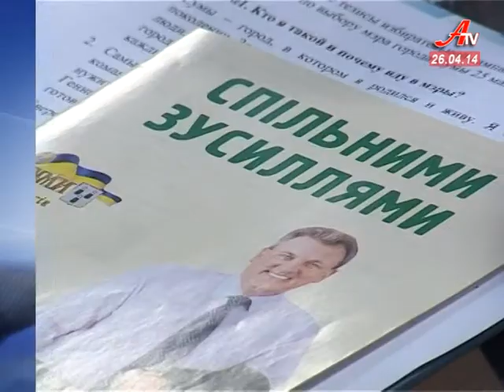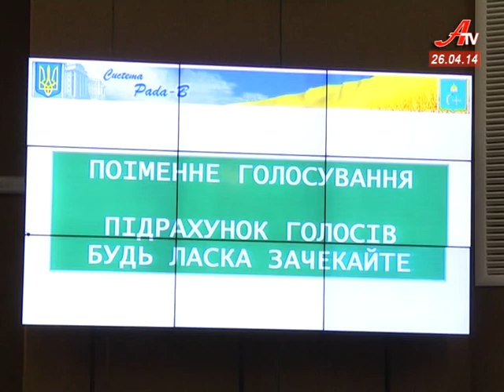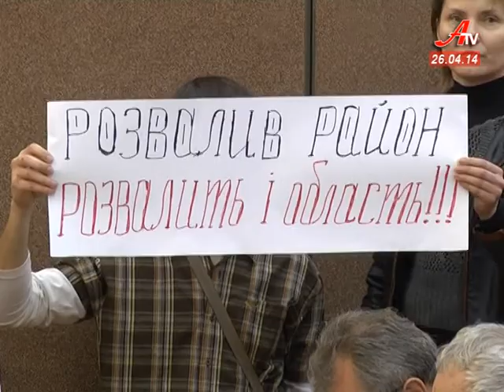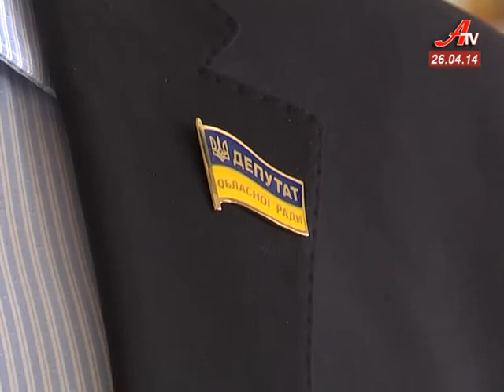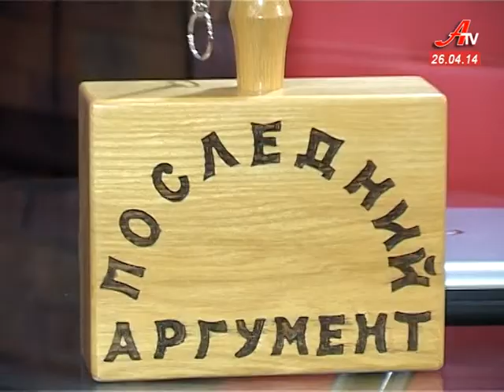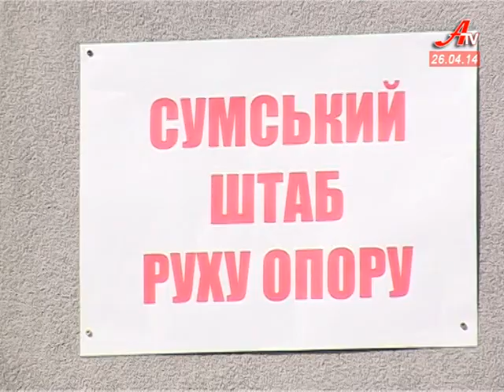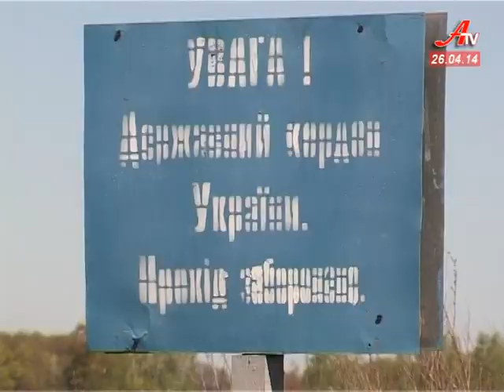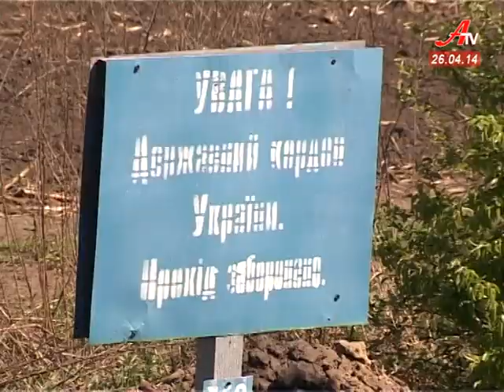''Об'єктив''. Випуск новин за 26 04 2014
- Без сонячного світла. Мешканці Інтернаціоналістів виступають проти будівництва сусідньої висотки.
 - Гаряча сесія облради. Громадські активісти і депутати сперечалися щодо нових очільників комунальних установ.
 - Геннадій Мінаєв визначився із наступником. Ним став директор міського департаменту містобудування Анатолій Жук.
 - Проїзд в маршрутці -- 3 гривні. Перевізники попереджають про страйк.
 - Випробування висотою. Журналісти, альпіністи і жителі Курського мікрорайону провели незвичну рятувальну операцію.